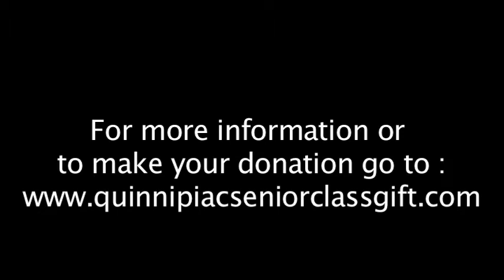I'M NOT GIVING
Learn all about Quinnipiac's Senior Class Gift campaign...